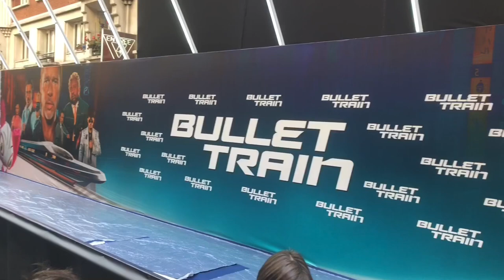18 Juillet 2022 Au Grand Rex à Paris Bullet Train : avant-première en présence de l'équipe du film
Lundi 18 Juillet 2022 Au Grand Rex à Paris Bullet Train  : avant-première en présence de l'équipe du film, Brad Pitt avec l'équipe.
Images : Radio Tongossa.